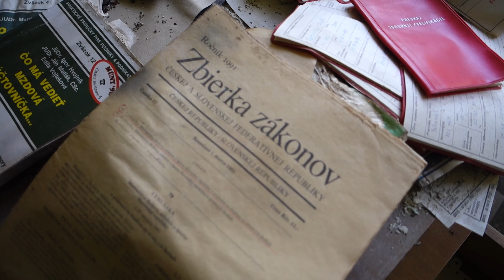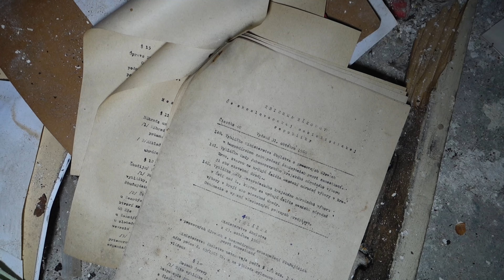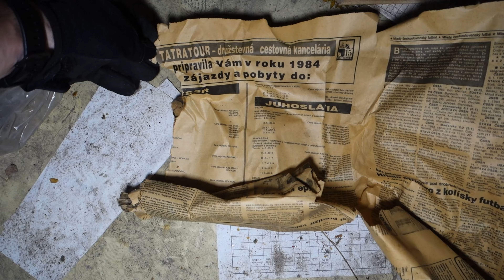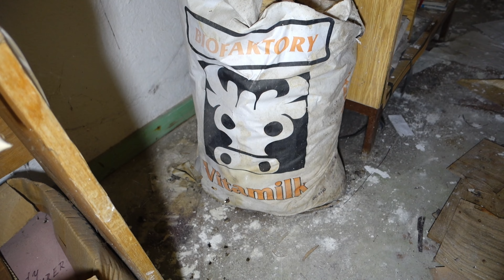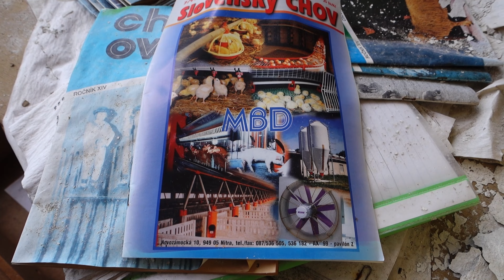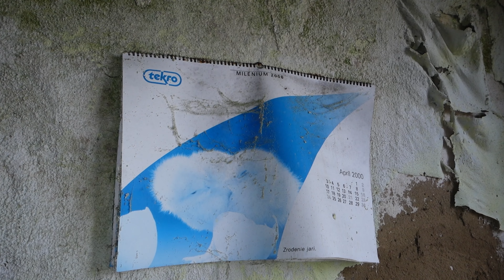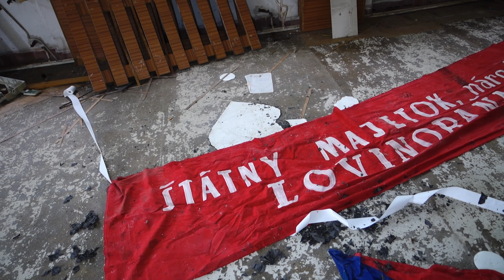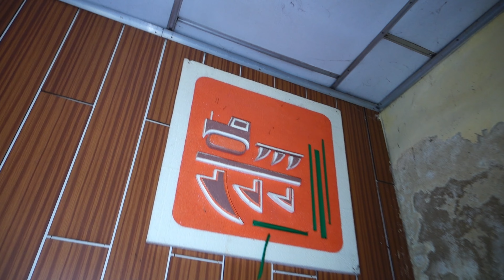Štátny Majetok poľnoh.družstvo admin.budova [Urbex JM]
Štátny majetok poľnoh.družstvo administratívna budova je zaujímavá budova ktorá  sa rozpadá pod vplyvom prírody a času.

The state property of the agricultural cooperative administrative building is an interesting building that is falling apart under the influence of nature and time.